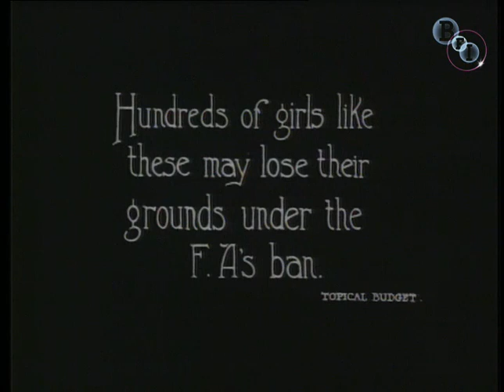Quite Unfit for Females (1921) | BFI National Archive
Topical Budget (the great British newsreel that ran from 1911-31) here presents a light-hearted item on the Football Association's proposed ban on women's football.

Women's football was extremely popular in the 1920s. Indeed, on Boxing Day 1920, 53,000 fans packed into Goodison Park to watch the Dick, Kerr's Ladies beat the St Helens Ladies 4-0.

It's hard to tell whether or not this news item supported the ban, though its cameraman clearly enjoyed observing the players in their knitted kit undergoing a rigorous exercise regime. And keep your eyes peeled for a very dodgy-looking chap in tweeds and a Hitler moustache. (Robin Baker)

(This is a higher-quality version of a video first published on YouTube in February 2008.)